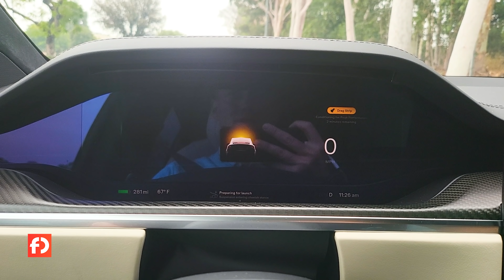Řídil jsem Teslu Model X Plaid, nejrychlejší SUV na trhu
Za zapůjčení děkujeme Tesla Owners Club Czech Republic a Tesla Owners Club Los Angeles

Jak asi jezdí auto, které odveze velkou rodinu i s kupou zavazadel, odtáhne těžký vlek a pokud dostane řidič chuť, tak s ním může při akceleračních šarvátkách spráskat třeba jakékoliv Ferrari? Na starém kontinentu to zatím není jak zjistit, takže jsme se Teslou Model X Plaid projeli přímo v zemi, kde vzniká. A zároveň si konečně osahali zmodernizované provedení Modelu X, protože něco takového není pro evropského motoristického novináře vůbec snadné.

00:00 - Úvod
01:05 - Design
03:48 - Výkon
05:10 - Dveře
06:22 - Interiér
12:42 - Jízda
21:41 - Závěr